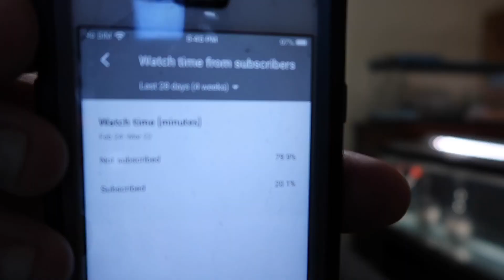Activated ju - Hiding Out (Official Music Video) Reaction🔥🔥